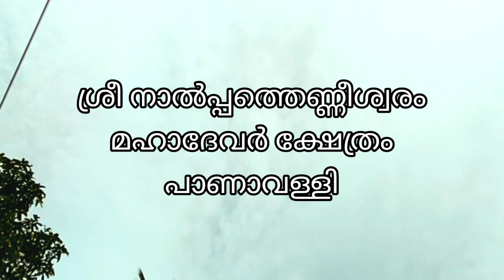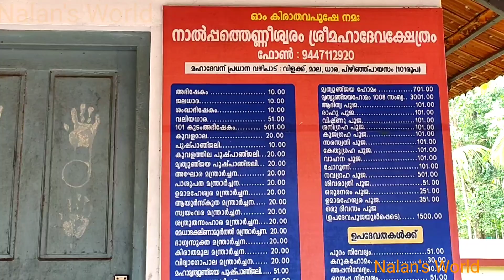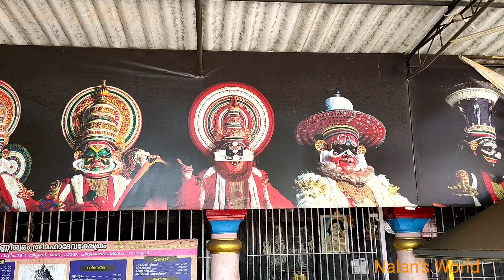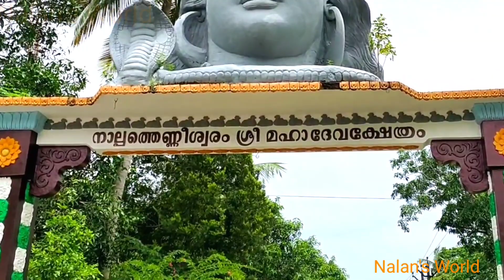Nalppathenneswaram temple Lordshiva SaintKhara#108 Shivalaya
'ഖരമുനിയാൽ പ്രതിഷ്ഠിതമായ ,108 ശിവാലയങ്ങളിൽ ഒന്നാണ് .നാൽപ്പത്തെണ്ണീശ്വരം ക്ഷേത്രം .
അന്യരാജ്യത്തുള്ളവർക്കും  ,ഈ കോവിഡ് കാലത്ത് ഭഗവാനെ ദർശിക്കുവാൻ സാധിക്കാത്ത എല്ലാവർക്കുമായി ..!
എല്ലാവർക്കും ഭഗവാൻ കാരുണ്യമേകുവാനായി പ്രാർത്ഥിച്ചു കൊണ്ട് ,,,!